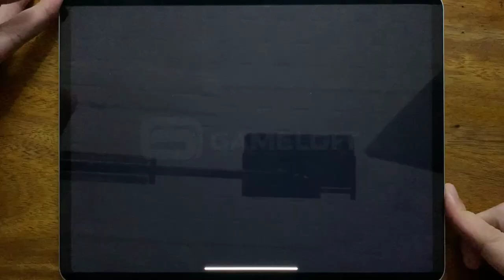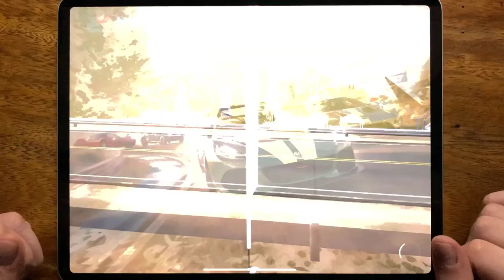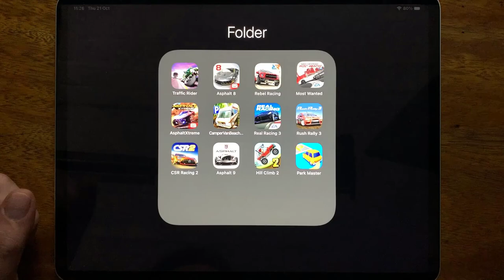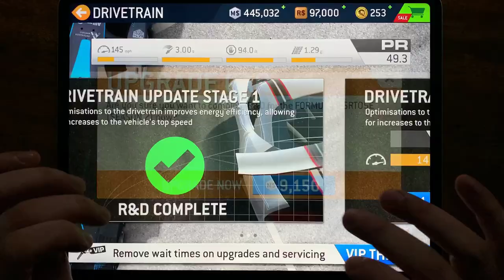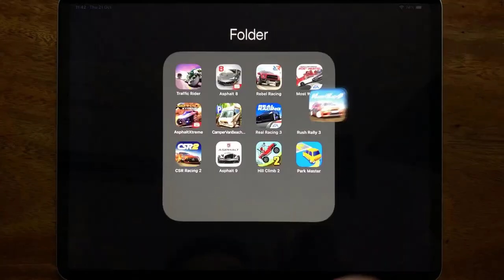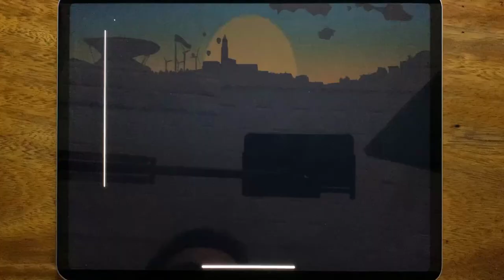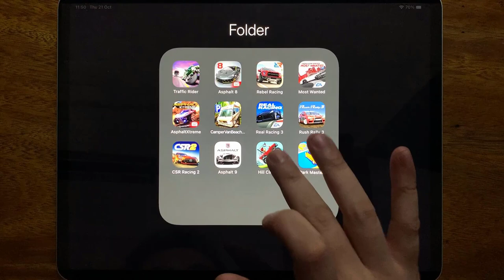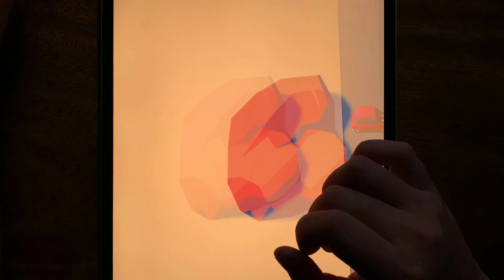Traffic Rider, Asphalt 8, Rebel Racing, Most Wanted, Asphalt Xtreme, Camper Van Beach, Real Racing 3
Traffic Rider, Asphalt 8, Rebel Racing, Most Wanted, Asphalt Xtreme, Camper Van Beach, Real Racing 3, Rush Rally 3, CSR Racing 2, Asphalt 9, Hill Climb 2, Park Master